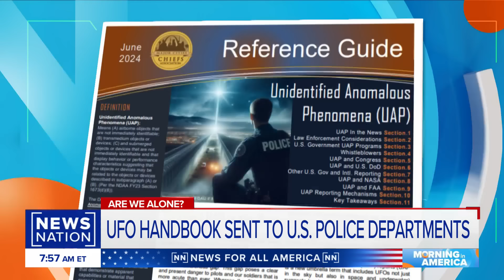US police chiefs release handbook on UAPs | Morning in America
Police chiefs of America's largest cities have published the first guide about UAPs, which details encounters and how officers can report the incidents. Charlotte-Mecklenburg Police Chief Johnny Jennings discusses the importance of having a unified plan to handle any encounter or sighting of UAPs.